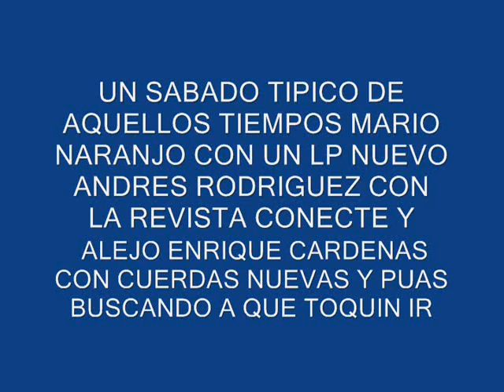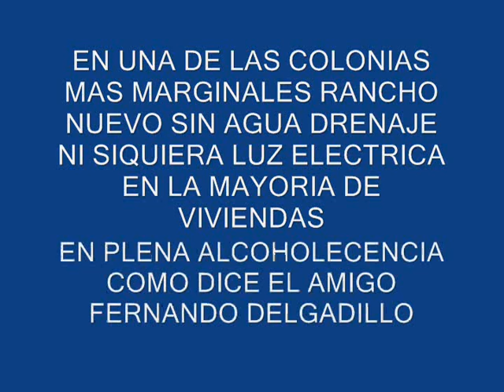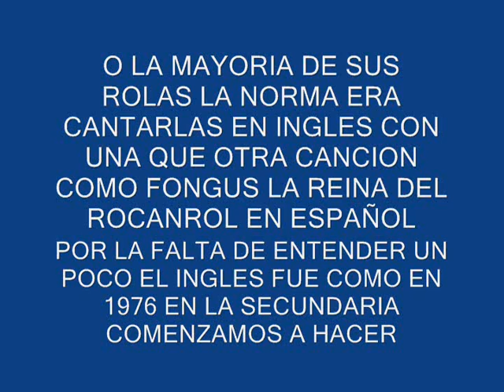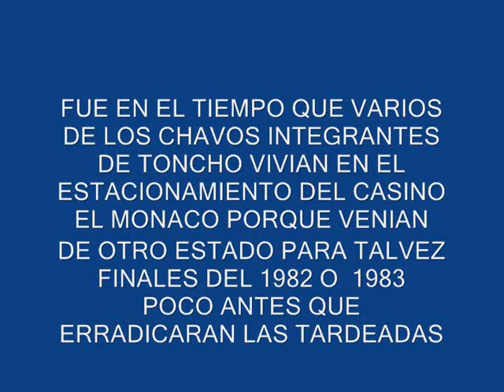ROCAFE-LO ESTUPIDO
audio de cassette de hace 35 años en una tardeada rock en la zona metropolitana gdl jal mex